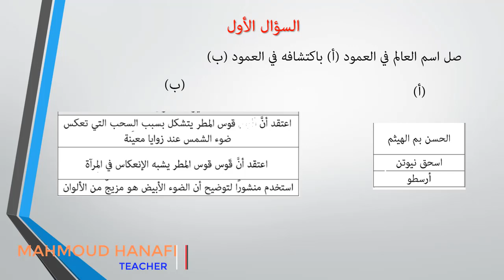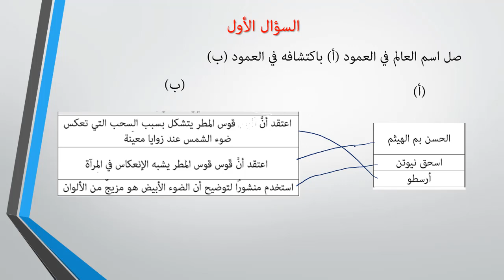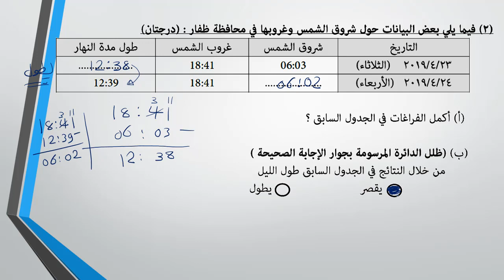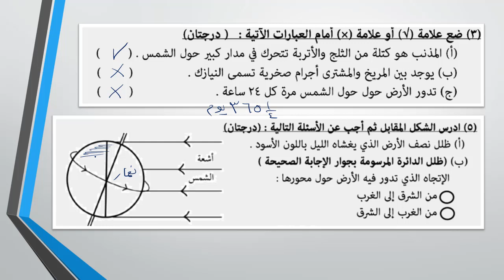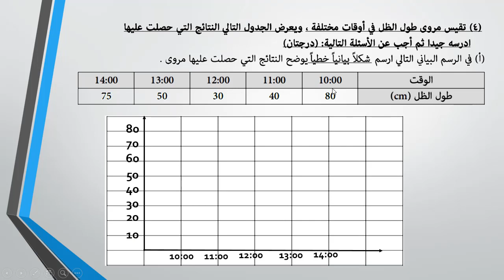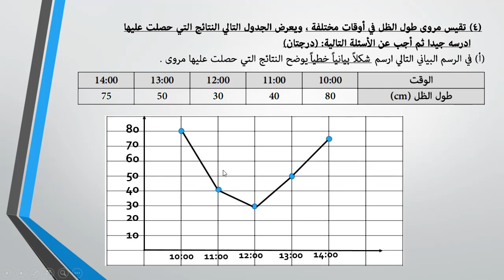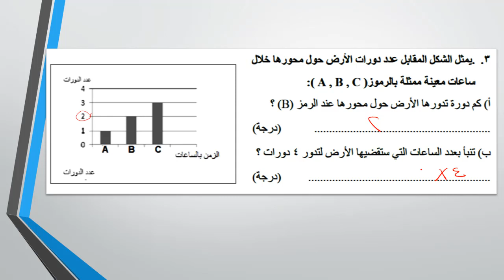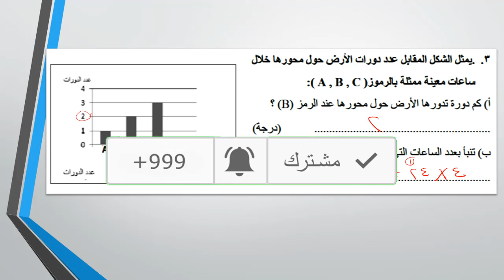الصف الخامس |مراجعة اختبار قصير ثاني علوم | تعليم بلا حدود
مراجعة على الاختبار القصير الثاني مادة العلوم الصف الخامس الفصل الدراسي الثاني